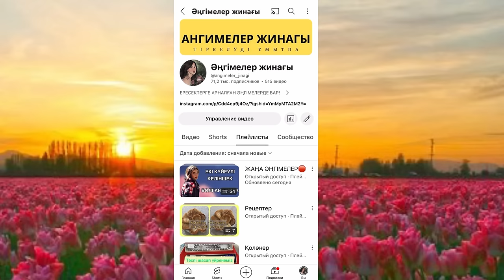ПЕЙІШТЕН СОҒЫЛҒАН ҚОҢЫРАУ-2. Өте әсерлі әңгіме